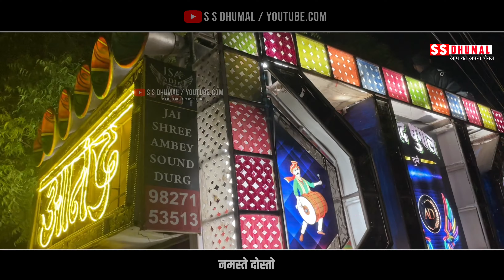चैत्र नवरात्रि में Ram Lakhan Boye Jawara | Chaitra Navratri 2023 | Dj Dhumal | Anand Dhumal Durg